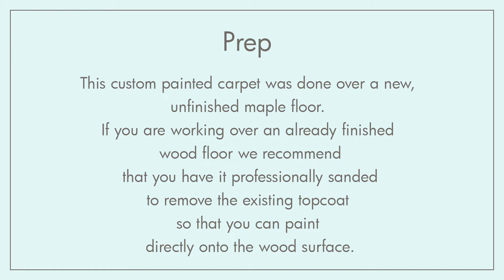How to Paint a DIY Rug with Custom Floor Stencils from Modello Designs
Buy Modello® Designs Custom Stencils for Painting Floors, Walls, and Ceilings